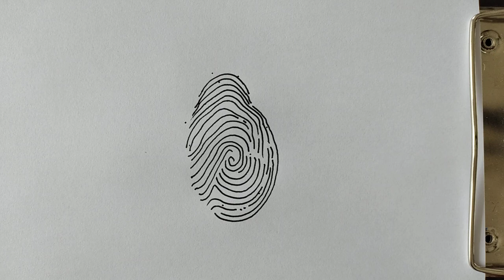Cómo dibujar huellas dactilares/How to draw fingerprints